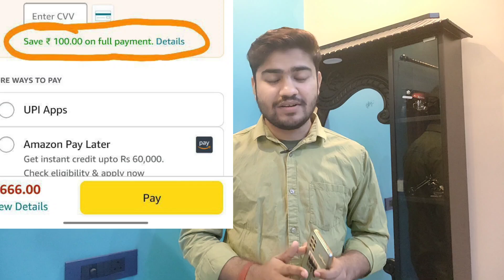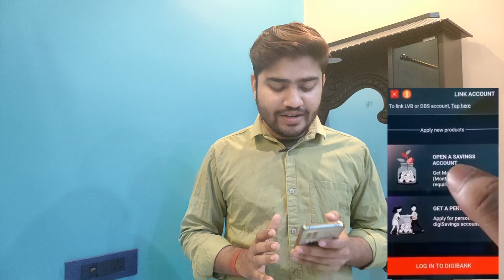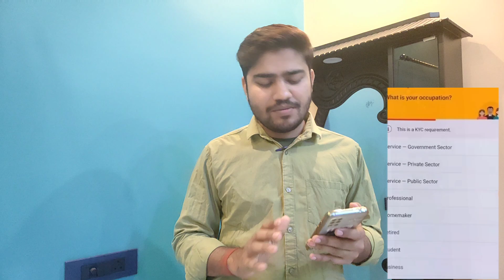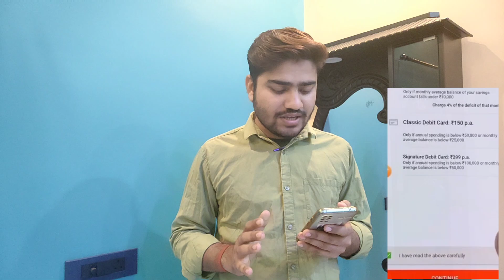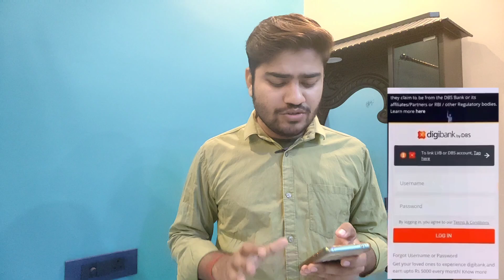PER NO ₹300 CASHBACK || OPEN ACCOUNT & EARN MONEY || AMAZON ALL USER OFFER || NEW OFFER TODAY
Jupiter App Unlimited trick
kiwi App Unlimited trick
i mobile pay new offer today
freecharge upi send money offer
free paytm cash earning apps
New Offers Earning App
New Offers App Unlimited Trick
New Offers App Refer trick
paytm cash
earning apps
earning app
2023 best earning app
paytm earning apps new
best paytm earning app
paytm earning app trick
techno teen
tech nobita
top rummy apps in 2023
2023 new best rummy app